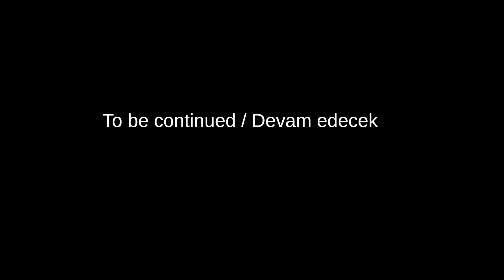Waverly Hills with queen faith 89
Author Yalmane